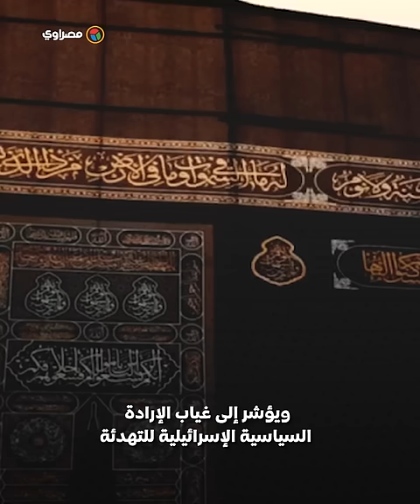أول تعليق من مصر على اغتـ ـ ـيال هنـ ـ ـ ية